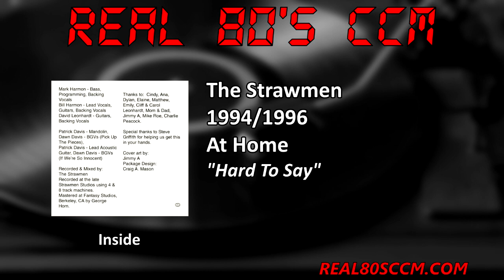The Strawmen - Hard To Say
This is Track #6 from the 1994/1996 The Strawmen album "At Home"

So The Strawmen are/were a version of The 77s or at least that's the traditional view. Whether you consider them that way or not is up to you. The band is/was Mark Harmon and Dave Leonhardt, the bass player and rhythm guitarist for The 77s. They were joined by Mark's brother Bill on Guitar. It has been reported that this album gave a spark to Mike Roe and Aaron Smith to get the band back together with Mark and Dave. As such this album is kind of held out as a 77s album by a lot of people. Several of the tracks were subsequently re-recorded for the 77s album "Pray Naked". Bottom line is that you are a 77s fan then this album is a must listen to as it was pivotal in the 77s history in the mid 90's. The original CD Release had 13 tracks. The 1996 re-release only had 11 of those original tracks but had 4 bonus tracks. Our release here has all of the tracks for a total of 17.